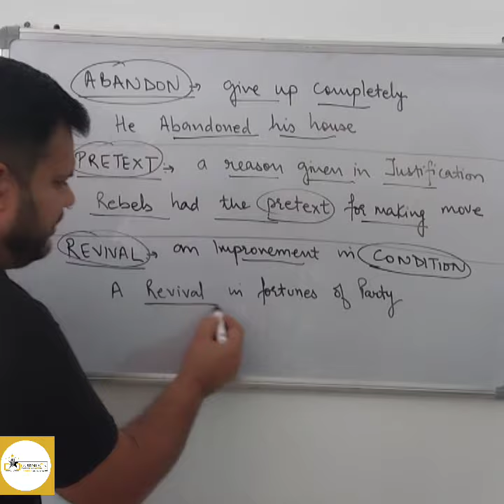Learn new words with Jagpreet Singh